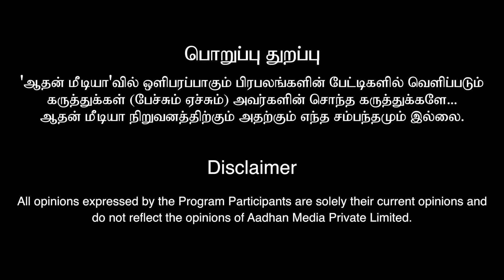இனிமேல் தான் விஜய் அவர்கள் ரொம்ப கவனமாக இருக்கணும்! | SATHIESH RAO | Aadhan Aanmeegam